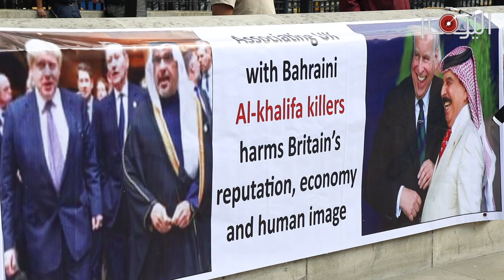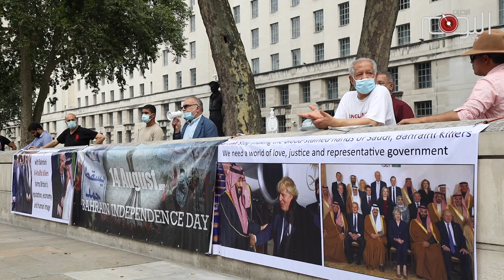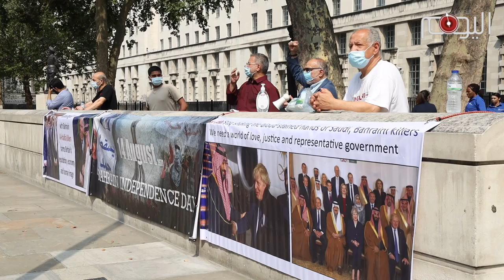شاهد: المعارضة البحرانية تنظم بمناسبة يوم الاستقلال أول اعتصام لها في لندن منذ تفشي جائحة كورونا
نظمت المعارضة البحرانية الأربعاء 12 أغسطس أول فعالية ميدانية لها منذ تفشي جائحة كورونا في العاصمة البريطانية قبل بضعة أشهر لندن.

ونُظّم الاعتصام أمام مقر رئاسة الوزراء البريطانية بمناسبة مرور 49 عاما على جلاء القوات البريطانية من البلاد ونيل البحرين استقلالها.

وجاء تنظيم الاعتصام ضمن سلسلة فعاليات أعلن عنها تكتل المعارضة البحرانية في المملكة المتحدة بهذه المناسبة.

منها ندوة باللغة الأنجليزية تعقد يوم غد الخميس 13 أغسطس، عبر تطبيق زوم يشارك فيها كل من الدكتورة آلاء الشهابي، والأكاديمي والكاتب مارك أوين جونز والناشطة الحقوقية مريم الخواجة. عدد من الناشطين والسياسيين البحرانيين والبريطانيين.

كما تعقد ندوة افتراضية مساء الجمعة 14 أغسطس، يتحدث فيها كل من المعارض البحراني البارز الدكتور سعيد الشهابي، والباحث السياسي والاجتماعي الدكتور عبدالهادي خلف، الذي كان عضوا في أول مجلس تأسيسي في البحرين بعد الاستقلال، تولى كتابة دستور البلاد.